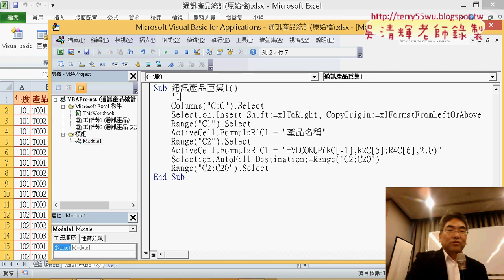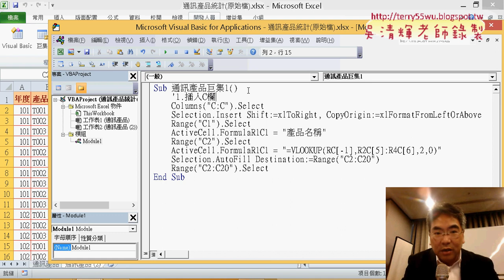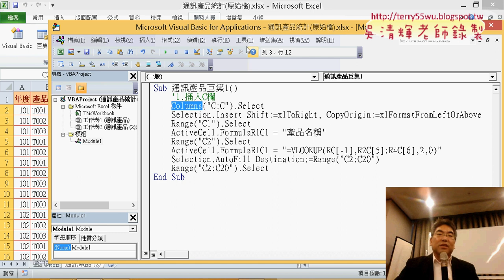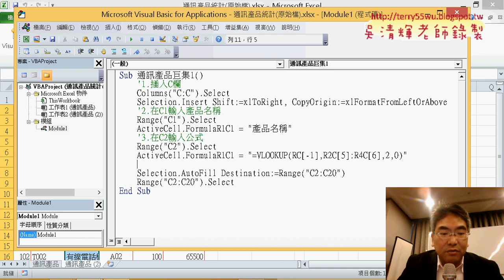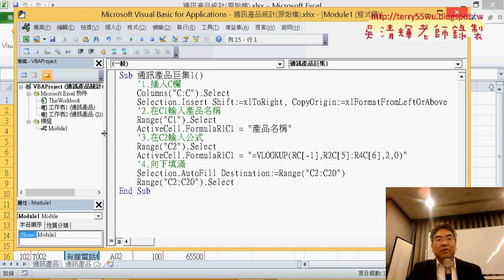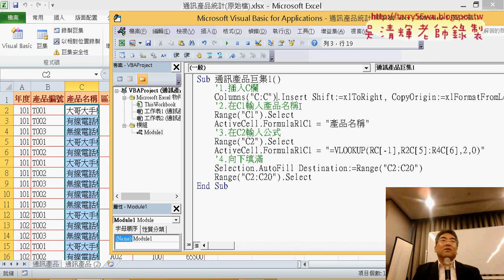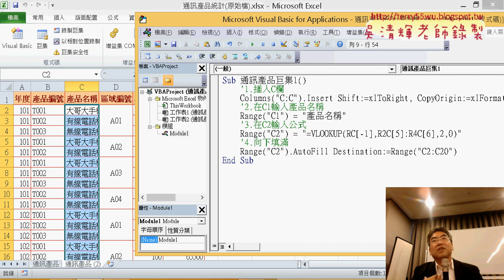04 編輯巨集只增加註解